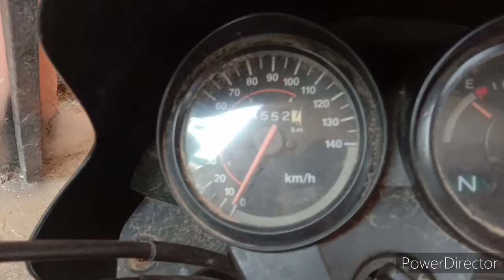Seconds bike what about check up,public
Bikemaintence tips,in public avernesvideo
Kodampakkampandian